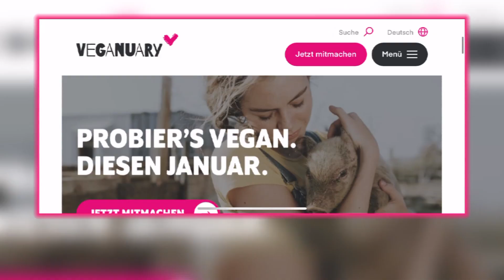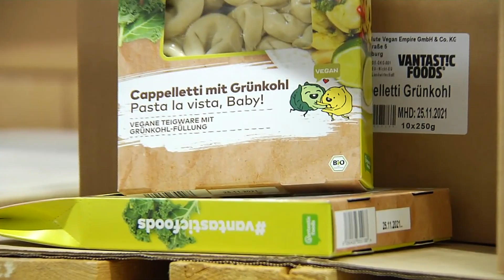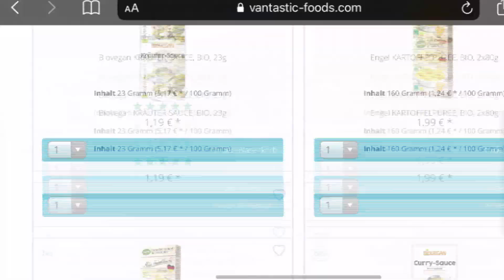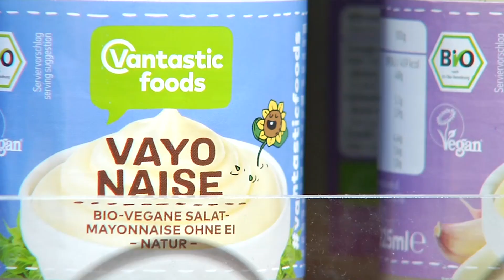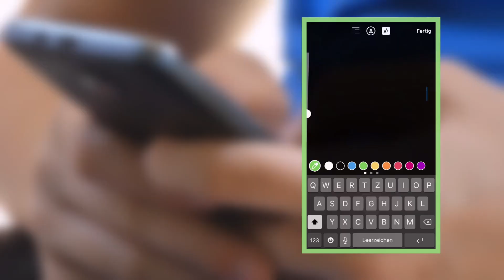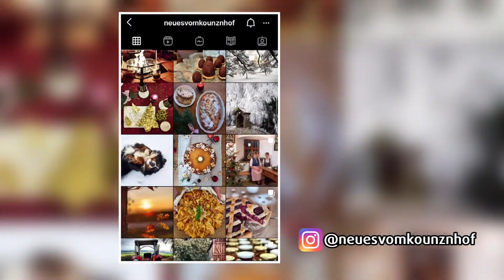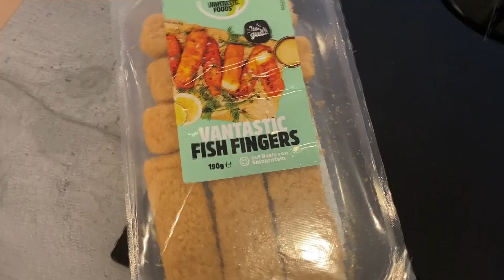Oberpfalz TV Amberg, "Veganuary-Reportage", Christina Geiger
Nominiert für den BLM-Publikumspreis 2021
Der Jahreswechsel ist ein beliebter Zeitpunkt für gute Vorsätze. Ganz oben auf der Liste steht bei vielen eine gesündere Ernährung. Wer es mit veganer Ernährung versuchen möchte, für den ist die weltweite Kampagne „Veganuary“ wohl genau das Richtige.
Doch was darf man eigentlich noch essen, wenn man sich vegan ernährt? Wie groß ist das Angebot im Supermarkt? Und ist es einfach, sich von jetzt auf gleich vegan zu ernähren? OTV-Redakteurin Christina Geiger hat nach Antworten gesucht.